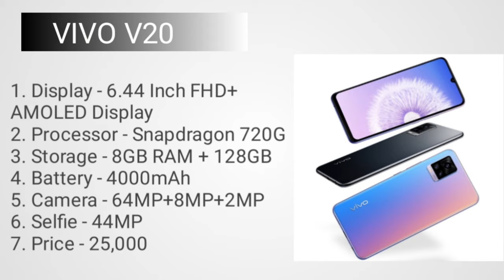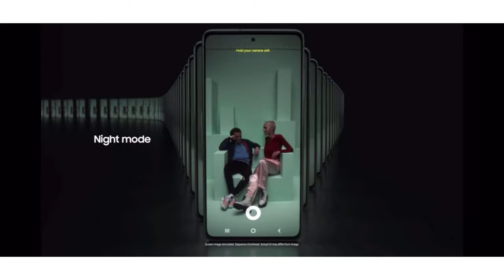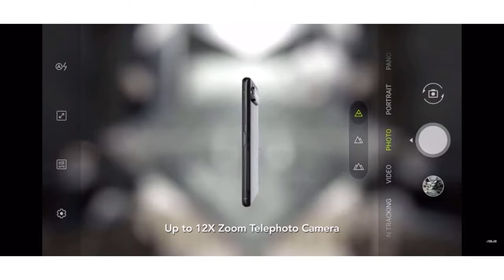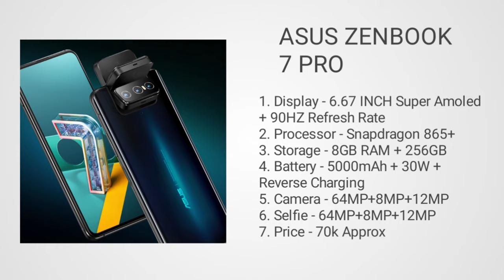Vlogging smartphones under 20000 to 70000. top 5 best vlogging smartphone in 2021. Vlogging phones